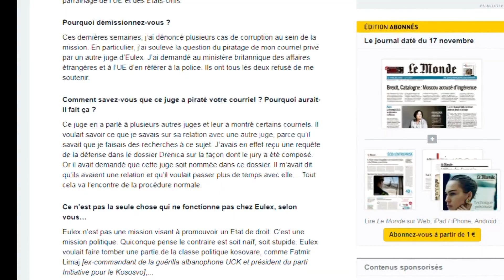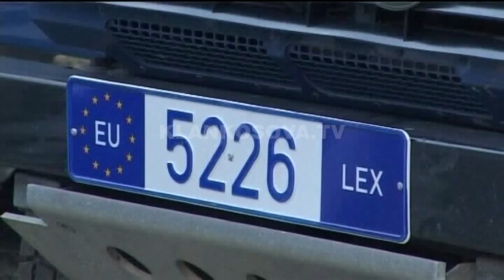EULEX kurdisi Rastin Limaj - 16.11.2017 - Klan Kosova